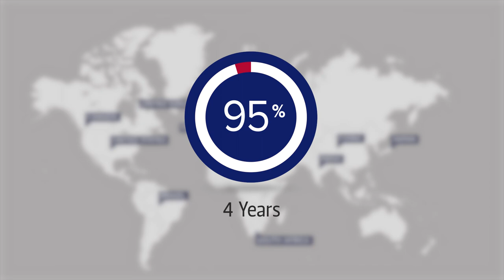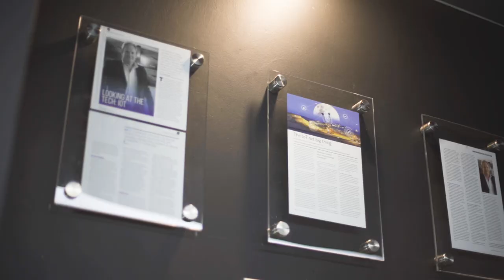Computer Science and Informatics (Data Science) at the UFS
The Computer Science and Informatics students at the UFS are employed by the best IT companies in the country.  Hear what these companies (IoT.nxt, Xineoh and bbd)  have to say about our top-quality students.